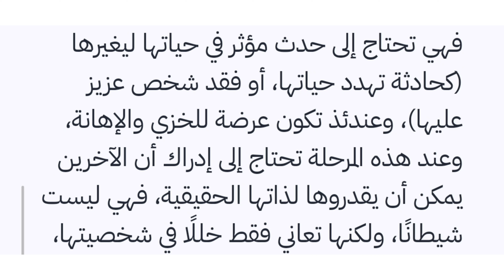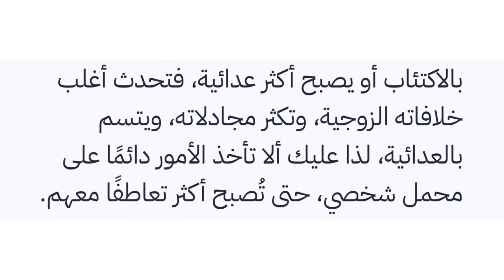ملخص كتاب نساء سيئات الطباع / جاي كارتر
نساء سيئات الطباع - جاي كارترهذا الكتاب لا يسيء للنساء بل يزيل بعض مواقف سوء الفهم المهمة بين الرجال والنساء هذه ليست أنواع كل النساء إنما النساء سيئات الطباع فقط.. فلماذا نعتبر بعض النساء سيئات الطبع؟ قد يكون السبب أن هؤلاء النساء بهن بعض السمات قد تكون هذه المرأة بها عقدة أو محبة للتملك ، مسيطرة أنانية ،غير متزنة عاطفيا ، قد أساءت فهم شيء ما أو قد أسيء فهمها ، لا تبالي ،نرجسية ،عديمة الضمير ،تشعر في قرارة نفسها أنها أفضل من الآخرين لكن لماذا هذه الطباع هل تعرضت لجرح مشاعرها ، هل تم إهمالها ، هل تعرضت لصدمات ، هل تربت بشكل خاطئ أو وقعت في ،هل اعتادت أن تتصرف بهذه الطريقة قد تعتقد أن سوء الطباع يكون دائما لكن ماذا لو كان شيء ما سيء قد حدث لها؟لماذا هي تنفس ذلك عن الآخرين ؟ كل هذا وأكثر في كتاب نساء سيئات الطباع